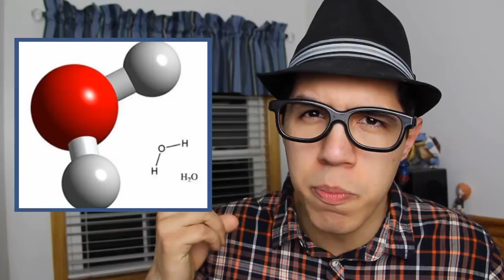The Difference Between Art and Science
The Josh & The Jas speak about the difference between art and science, the relativity of emotion and understanding, how Instagram creates art, and the connection we can't overlook between them.

What makes art and science so different? Art is defined as the expression or application of human creative skill and imagination while Science is the intellectual and practical observation and understanding of the natural world. Creativity vs. Observation? Are they one in the same? Is there a threshold where we can say the two overlap?

TOPIC OF CONVERSATION
Is there a difference between art and science or are they one and the same?

Title/Ending Music: "Book of the Monkey" by DanoSongs.com